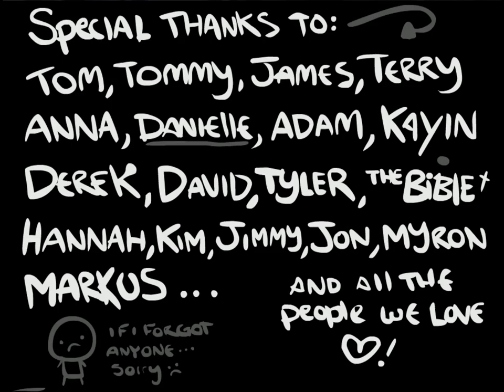The Binding of Isaac #3 (Judas has come)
Isaac is having a very bad day :*( Mom is very angry and all his deformed brothers and sisters want him dead. What's a little guy to do?!? Destroy them all is the only option! Can he do it??...